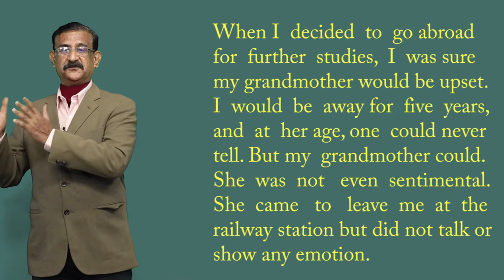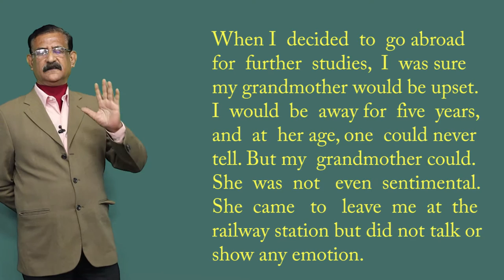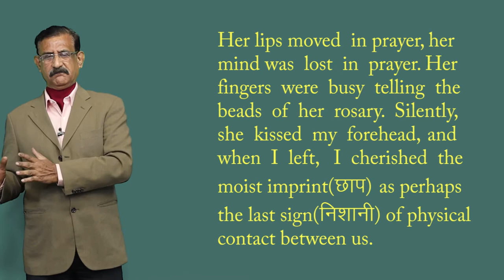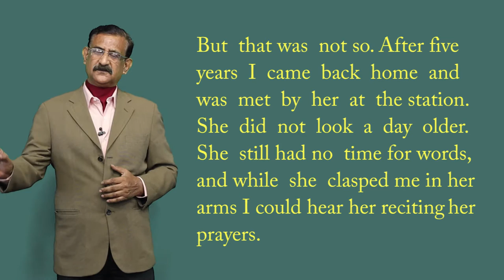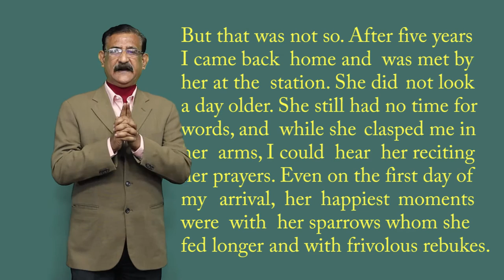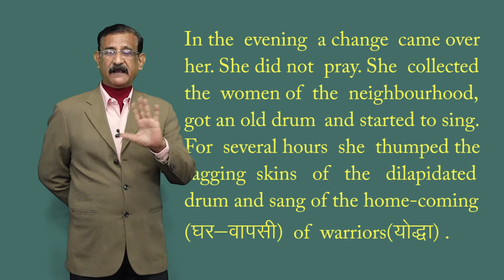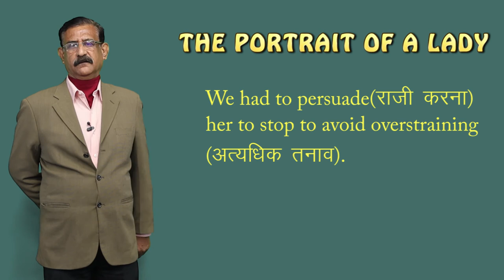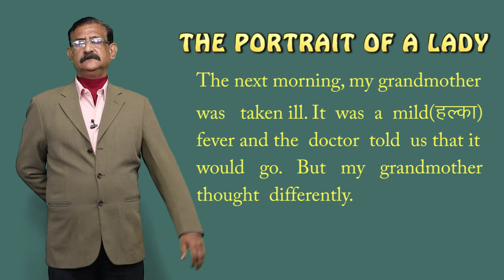CLASS 11th ENGLISH | CHAPTER THE PORTRAIT OF A LADY | KHUSHWANT SINGH